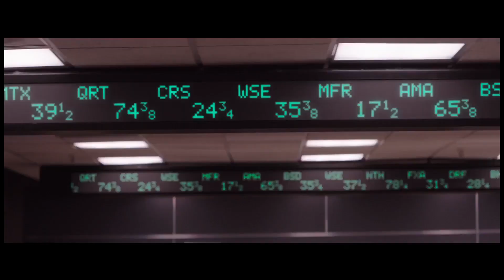Золото / Gold (2016) Трейлер HD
Фильм "Золото"

Сюжет рассказывает историю Кенни Уэллса — современного золотоискателя, хваткого дельца и мечтателя, который отчаянно ждёт шанса переломить судьбу. Оставшись без особых вариантов, Уэллс находит себе такого же неудачливого напарника — геолога, чтобы реализовать грандиозный план: найти золото в неизведанных индонезийских джунглях